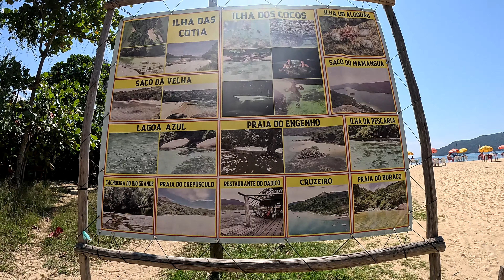PARATY MIRIM uma praia tranquila e belíssima de PARATY/RJ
Praia de PARATY MIRIM uma praia tranquila e belíssima de PARATY/RJ

Seja muito bem vindo ao meu canal de viagens, sou a Lala Nelly e amo viajar, conhecer lugares diferentes, aconchegantes, cidades do interior, praias, montanhas e muito mais! Bora acompanhar a cada vídeo e se sentir viajando junto!

Praia de Paraty Mirim é sensacional e muito linda. Daqui sai passeios para o fiorde e o Saco do Mamanguá, onde se tem várias trilhas, praias incríveis e além dos passeios do maior fiorde do Brasil.

Pra chegar na Praia de Paraty Mirim é bem tranquilo, se tiver indo saindo de Paraty sentido a Ubatuba fica do lado esquerdo a entrada e se tiver vindo de Ubatuba chegando em Paraty a entrada fica do lado direito. A estradinha que chega até tem asfalto e terra, mas foi super de boa.

O legal da praia é que os quiosques ficam afastados e isso evita até a muvuca, então, você faz o pedido e eles pra você. Logo na entrada tem uma igreja famosa do século 18 e um belo balanço pra tirar lindas fotos e vídeos.

Aconselho a andar pela praia, o lado direito é bem bonito, tem um píer por lá e o lado esquerdo tem o encontro do rio com o mar. E por lá, ainda tinha um banco de areia em volta do mar, bem interessante.

Tem bastante passeios de barcos e lanchas, a praia é de águas calmas, tranquilo para nadar e apreciar a natureza.

Amei conhecer Paraty Mirim e quero voltar outras vezes para fazer o passeio ao saco do mamanguá e o fiorde.

Paraty é uma cidade turística e patrimônio pela unesco, sempre bom visitar essa linda cidade litorânea do estado do Rio de Janeiro.

Super recomendo essa linda praia de Paraty.